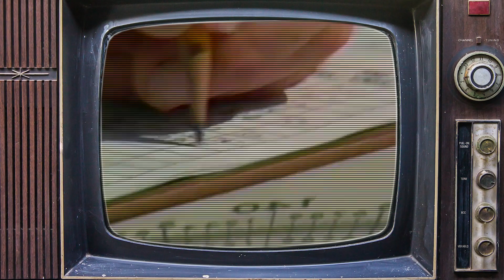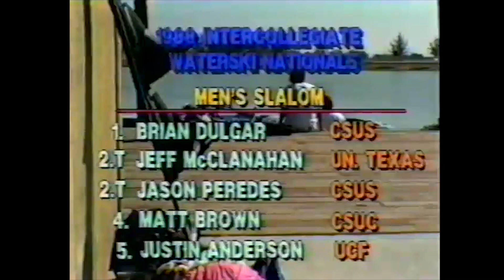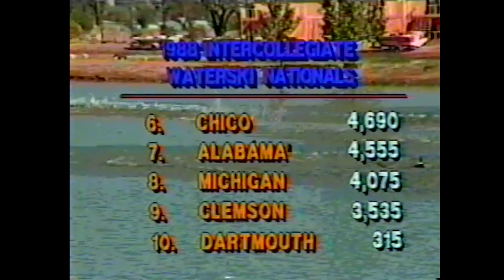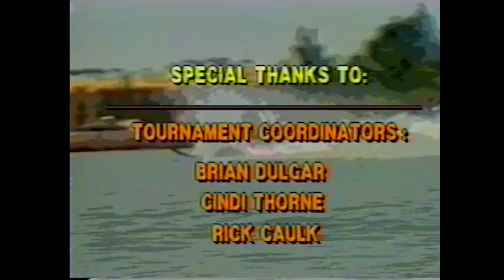1988 Collegiate Water Ski Nationals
To commemorate the 2019 Collegiate Water Ski Nationals at Bell Acqua Lakes in Sacramento California, here's a throwback to the last time collegiate nationals were in Sacramento.

"The 1988 Collegiate Water Ski Nationals had a big impact on my life.  My older brother Matt was a freshman at Chico State, and I remember my dad and I driving to Sacramento to watch for the weekend... I was only 9 yrs old at the time, but I remember being so stoked on skiing because of that experience, that I immediately knew if I ever went to college I was for sure going to water ski for a team!  So, about 2 years ago, when I began work on a documentary film about water skiing, I came across this VHS tape, and knew immediately that I had struck gold.  Its 1988 style video production and music, but its 100% collegiate skiing...and the world needs to see it!"  - Marcus Brown